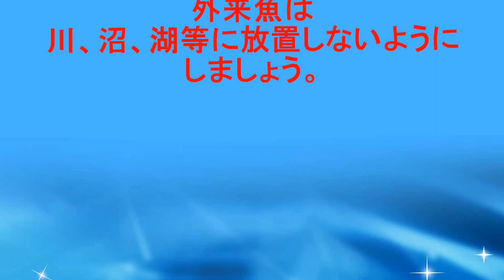スポッテッドガーの捕食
子供は生き物が大好き！

急上昇ランク #1
【キングダム ハーツ HD 2.8 ファイナル チャプター プロローグ】Final Trailer(2016)
【白猫プロジェクト】杖の強化!? 天使と悪魔!? 新イベント情報！【浅井Pのおせニャん#30】